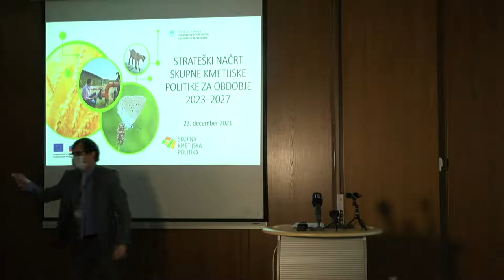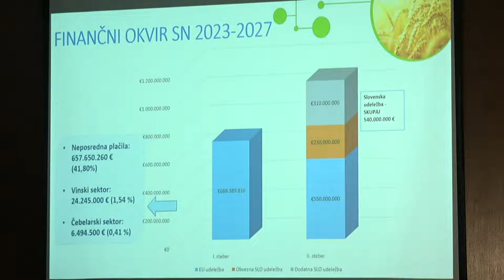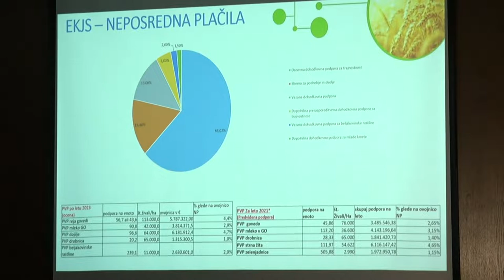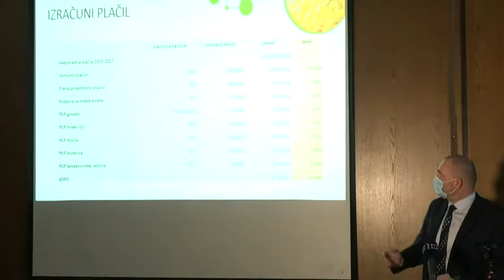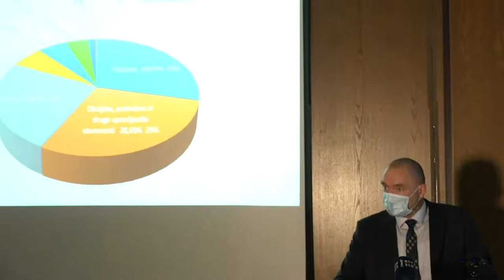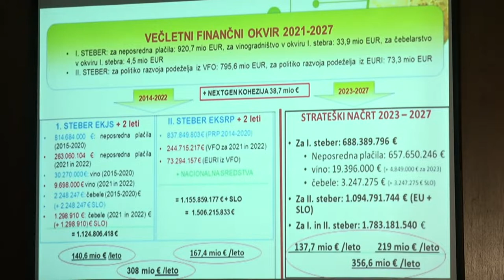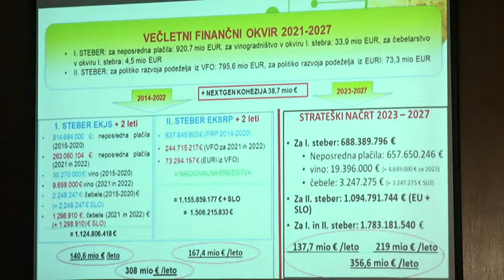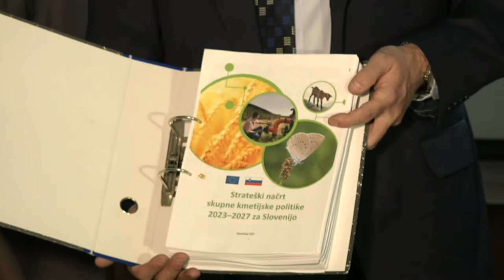Novinarska konferenca s predstavitvijo strateškega načrta skupne kmetijske politike 2023-2027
Novinarska konferenca, na kateri bo minister za kmetijstvo, gozdarstvo in prehrano Jože Podgoršek predstavil strateški načrt skupne kmetijske politike 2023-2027.